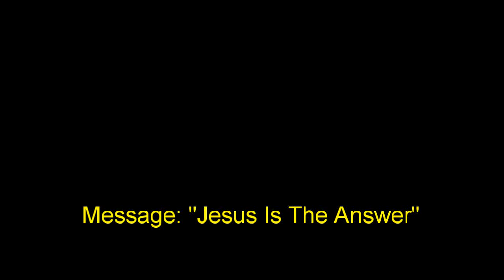29 December 2019 "Jesus Is The Answer" Ps. Neil Miers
Message by Ps. Neil Miers at Global Connexions Kawana, Australia on 29 December 2019 titled "Jesus Is The Answer".